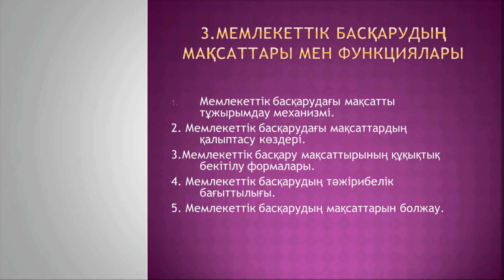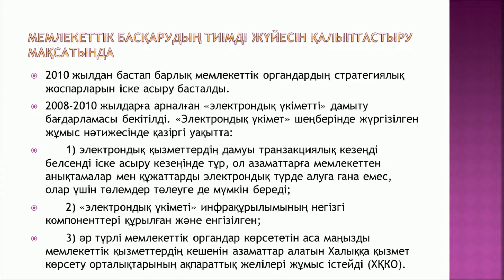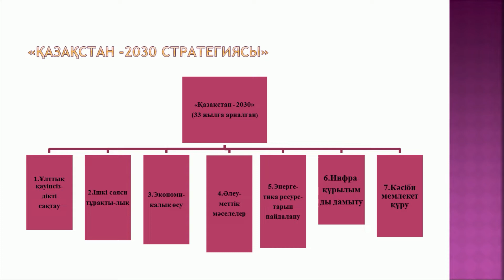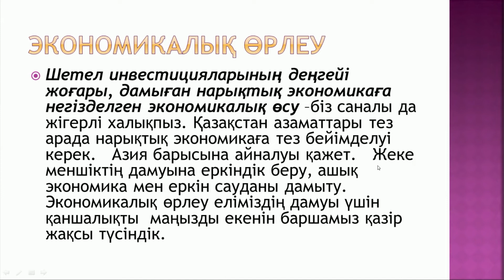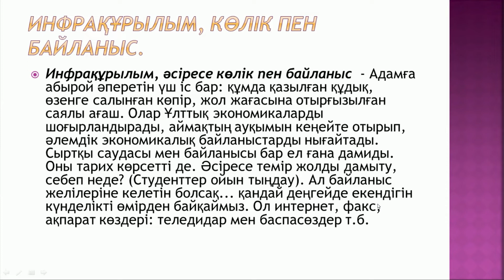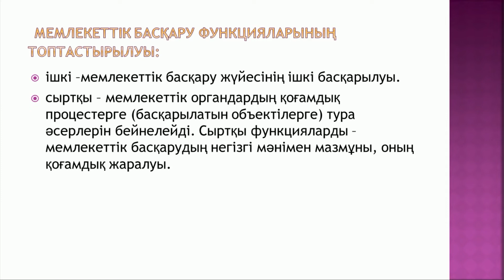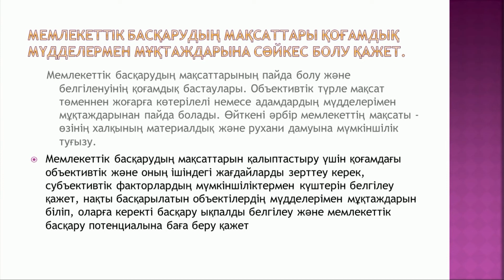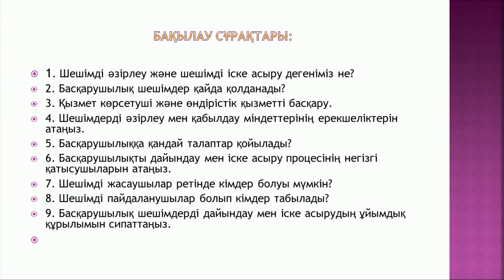Даурбаева М.У. - 3.Мемлекеттік басқарудың мақсаттары мен функциялары